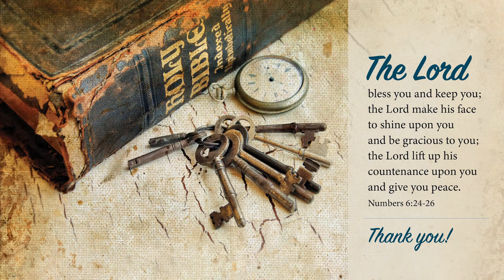Tom Bentley - Hand of the Lord